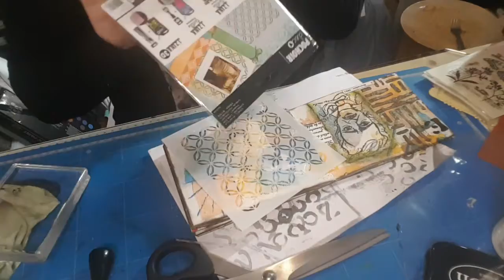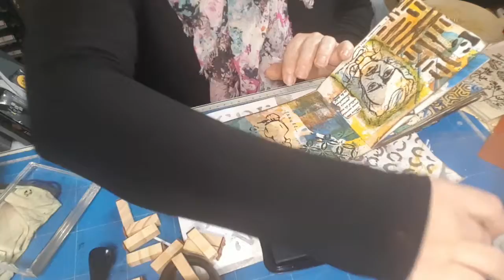DailyDecember ABC - lettre F - Froutt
Coucou tout le monde, j'espère que vous allez toutes et tous bien. Aujourd'hui pour mon DailyDecember ABC - lettre F - Froutt

inspiration pour ce DailyDecember ABC

Merci de votre fidélité Froutt bisous 😘😘🦜